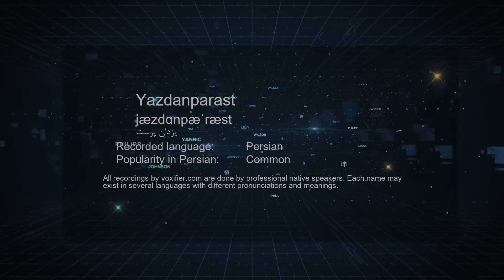How to Pronunce Yazdanparast (یزدان پرست) in Persian (Farsi) - Voxifier.com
This is the Persian (Farsi) pronunciation, gender, and phonetics recording of the name Yazdanparast (یزدان پرست). The same name may exist in other languages with different pronunciations.